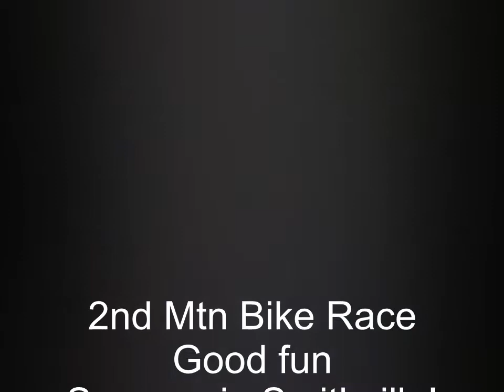Pace Bend Race - 2012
My 2nd mtn bike race.  Racing at Pace Bend, Men's Cat 3, 30-39

Vertical video because I didn't check Contour lens orientation =/